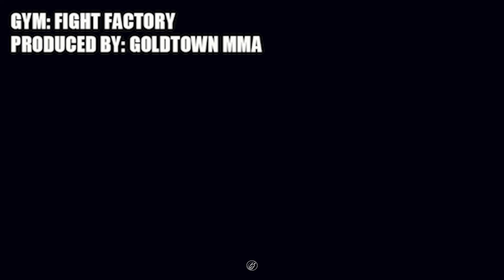Andrew Tackett x Jiu Jitsu Rolls 🥋 | #113 (Remastered)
Andrew Tackett
Fight Factory